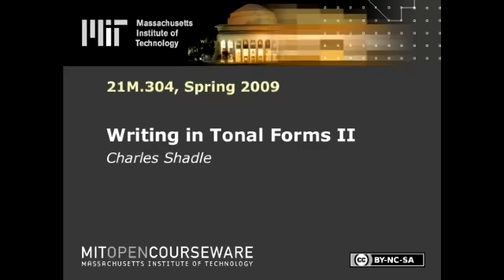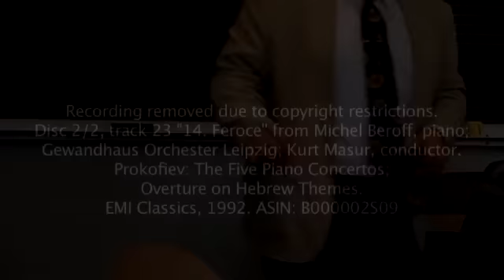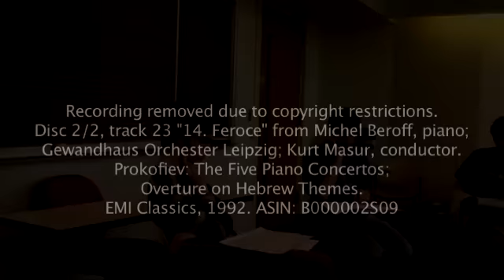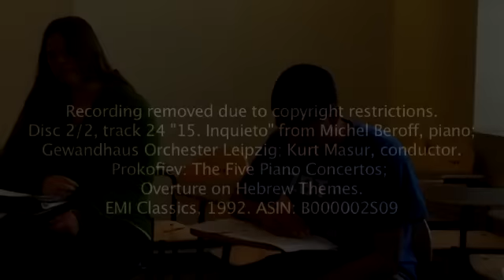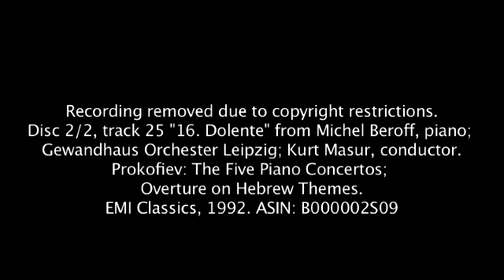MIT 21M.304 Writing in Tonal Forms II, Spring 2009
This course builds on the composition techniques practiced in 21M.303 Writing in Tonal Forms I. Students undertake further written and analytic exercises in tonal music, including a sonata-form movement for string quartet. Students will also have the opportunity to write short works that experiment with the expanded tonal techniques of the late 19th and early 20th centuries. Musicianship laboratory is required.